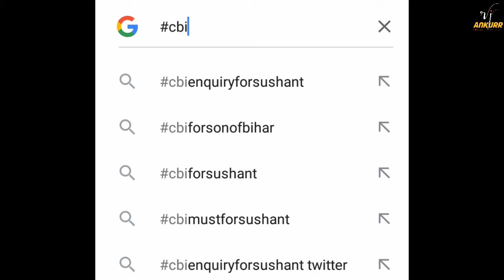Mumbai police vs Bihar police | Payal Rohatgi on reha chakraborty | sushant vs Reha chakraborty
Payal Rohatgi on Rhea Chakraborty case | Rhea chakraborty sushant पर करती थी जादू टोना | Mumbai police vs Bihar police

~ Actor's family filed cheating case against Rhea Chakraborty

~ Bihar government has decided to support the bereaved family in court

~ Police team visited several banks, looked into transactions, investments

The Bihar Police have found an undated video of Rhea Chakraborty, in which she could be heard as using words like hafta vasooli (extortion), gunda, etc. Notably, Rhea Chakraborty has been accused by late actor Sushant Singh Rajput's father of 'abetment to suicide', among other charges.

There are no details as regards in what context the conversation was happening in the video. It is also not yet clear when was the video shot.